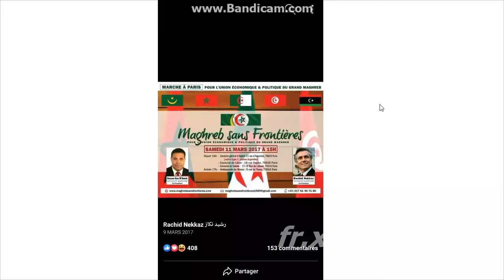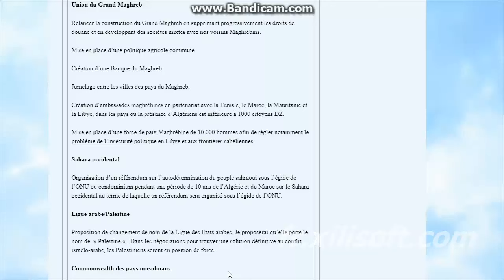Nekkaz: Un Maghreb Sans Frontières? Dans l'intérêt de qui? la France??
Ça vous regarde Nekkaz Avril 2013

Anp, hirak, gaid salah, zeghmati,